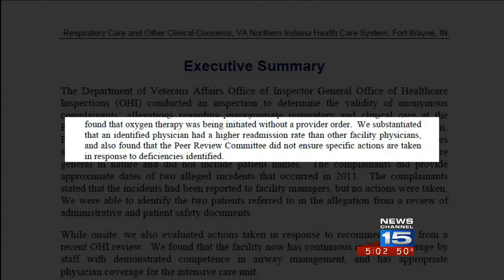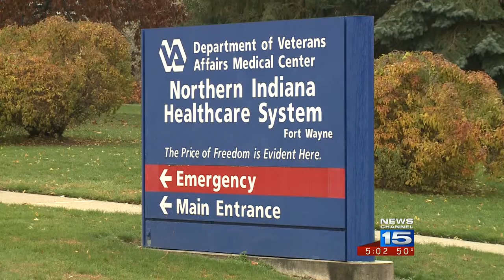Congressman Stutzman talks exclusively with NewsChannel 15 about VA Hospital